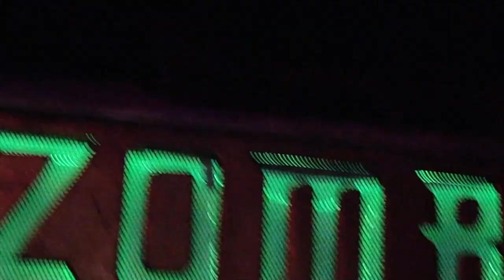Tony Cavalero Star of Ghost Team One at Rob Zombie's Great American Nightmare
Tony Cavalero of Ghost Team One on the Red Carpet at Rob Zombie's Great American Nightmare